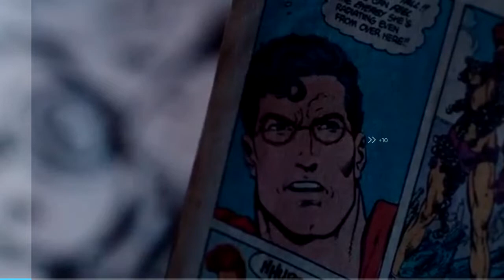สปอยซีรี่ย์ Doctor Who ด็อกเตอร์ฮู | Doctor Who The Return of Doctor Mysterio 2016